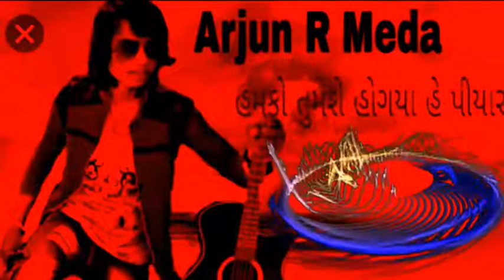Aagani ye talav murakho kadav ma..